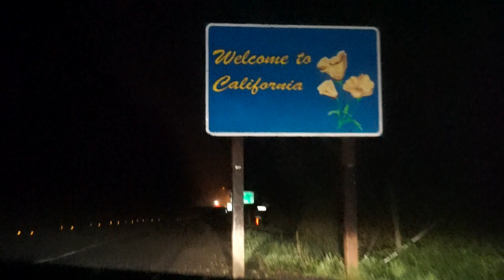Road Trip 2017 pt. 1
Portland, Oregon-Crescent City, California- Redwood National Forest- Yosemite National Park